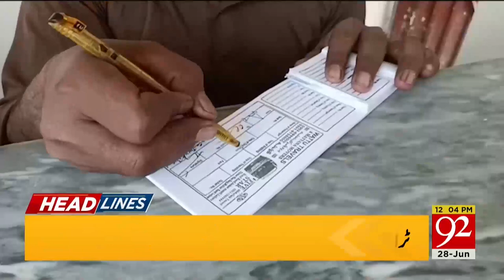Justice Yahya Afridi In Action | Headlines | 12:00 PM | 28 June 2023 | 92NewsHD